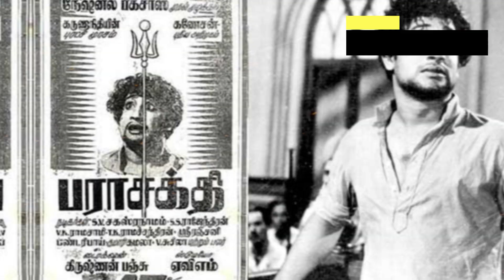The History of Tamil Cinema | தமிழ் சினிமாவின் வரலாறு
Welcome to an enlightening journey through time as we delve into "The History of Tamil Cinema." In this captivating video, we'll unravel the rich and diverse tapestry of one of India's most influential film industries, Tamil cinema. From its humble beginnings in the early 20th century to its global recognition today, we'll explore the evolution of storytelling, technology, and the cultural impact of Tamil cinema.

🎥 Chapter Highlights 🎥

🕰️ The Birth of Tamil Cinema (1910s-1920s):
Discover how it all began, with pioneers like R. Nataraja Mudaliar and the first Tamil silent film, "Keechaka Vadham."

🎭 The Golden Era (1940s-1950s):
Witness the rise of legendary stars like M.G. Ramachandran and Sivaji Ganesan, and the era of timeless classics.

🌟 The Modern Age (1970s-Present):
Explore the influence of actors like Rajinikanth and Kamal Haasan, and the technological advancements that reshaped Tamil cinema.

🌍 Global Impact:
Uncover the global appeal of Tamil cinema, from international film festivals to the diaspora's profound connection.

🎬 Tamil Cinema Today:
Get a glimpse of the contemporary landscape, the impact of social issues, and the emergence of new talent.

Join us as we celebrate the mesmerizing world of Tamil cinema, its history, and the indelible mark it has left on the world of entertainment. 🤩🎉